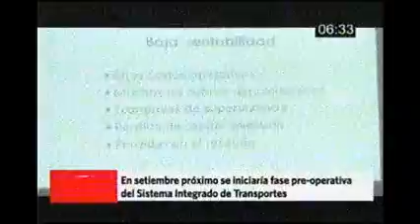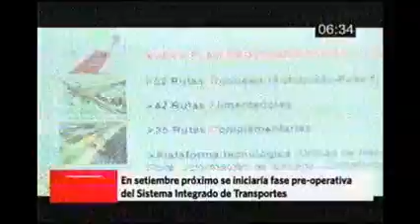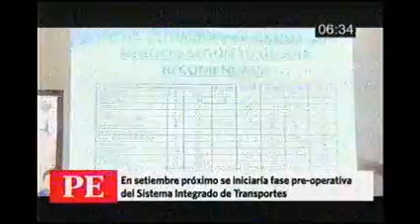América pruebas Sit